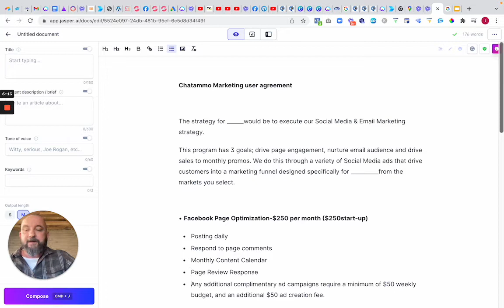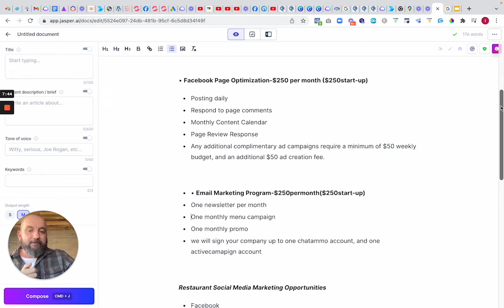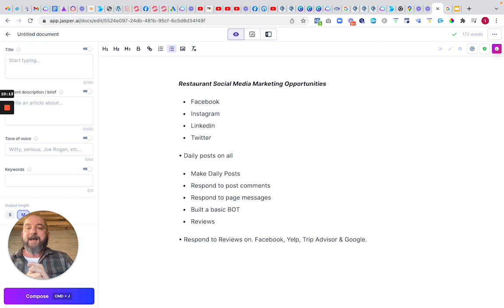Offering SMMA And Email Services to restaurants in 2022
In 2022, restaurants are looking for the best SMMA and email service providers to keep up with their marketing.

If you're a restaurant agency owner in need of a way to provide SMMA or email marketing, then this video is perfect for you! I offer some tips on how to find the right person, what to look out for, and even where to start your search.